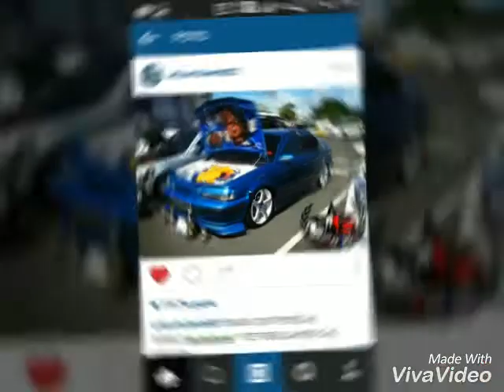Tumbao507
El tercel azul del brother juancho tumbao507